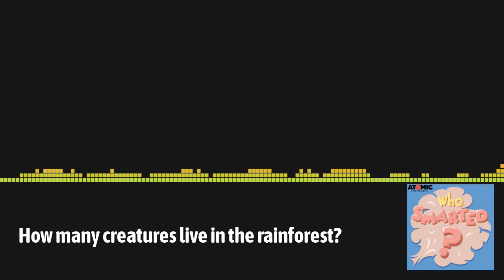How many creatures live in the rainforest? | Who Smarted? - Educational Podcast for Kids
Why are rainforests so important? How much rain falls in the rainforest? What are the different levels of the rainforest? for privacy information.